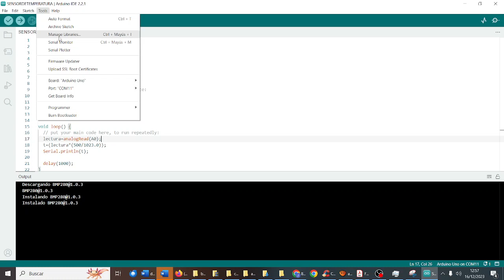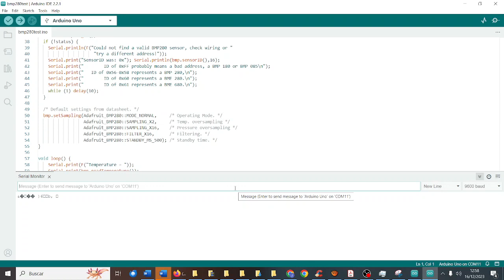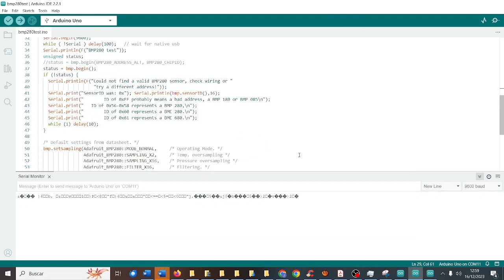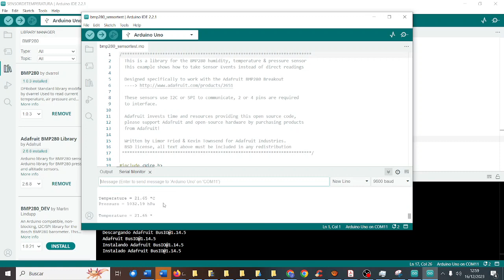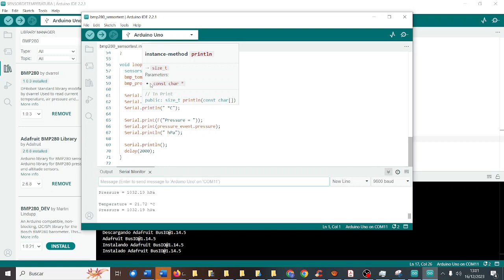BMP280 Librería Adafruit Prueba Arduino Cansat MONTESTEAM Computación Robótica CDyPC IES Monterroso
BMP280 Librearía Adafruit Prueba Arduino Cansat MONTESTEAM Computación y Robótica CDyPC Comunicación Digital y Pensamiento Computacional IES Monterroso